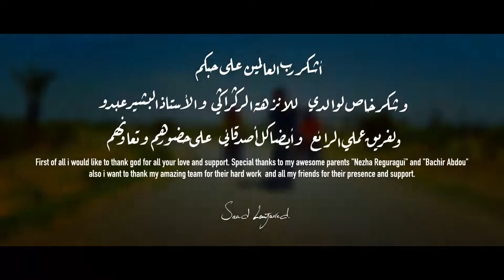اغاني انته معلم شاهد قبل الحذف